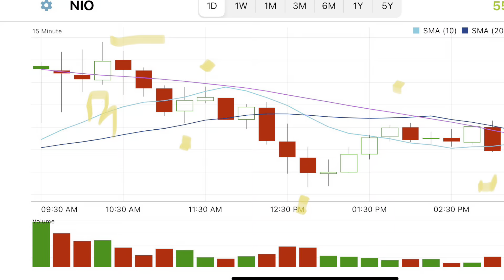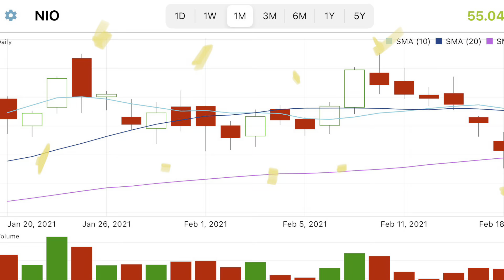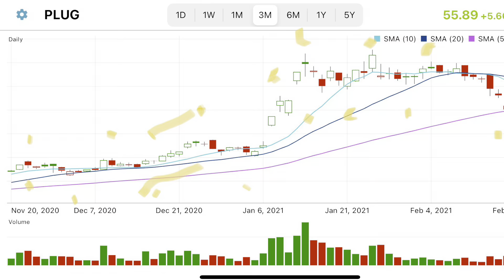Ride or Die with the Stock Market 💰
In this video I answer questions from my new Sister Client who aspires to be a winning Swing Trader. I also touch on how these “Guru’s” try to imply that they have the “secret strategy” when most everything can be explained in the Stock Chart itself.

Join Robinhood with my link and we'll both get a free stock 🤝